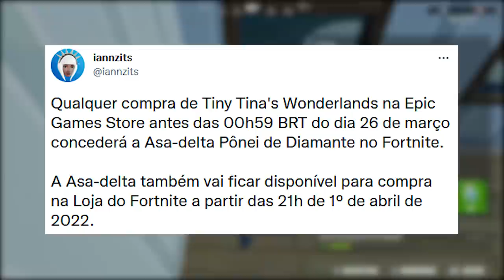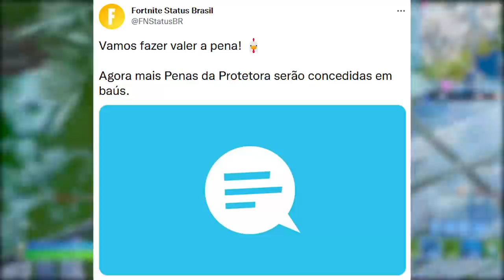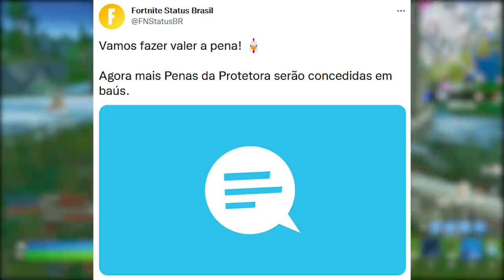FORTNITE - RPG MODO ATUALIZAÇÃO, ITEM GRÁTIS PROMOÇÃO e RECOMPENSA?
Fala gurizada, nesse vídeo comento sobre asa-delta grátis no Fortnite, promoção jogo, RPG Fortnite e mais. Espero que gostem :)

Programa para editar: Adobe Premiere